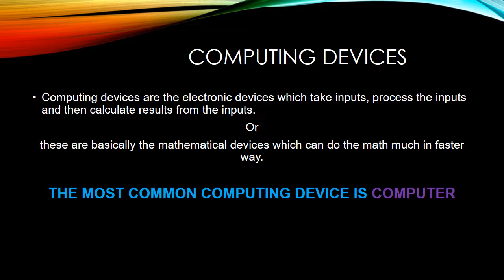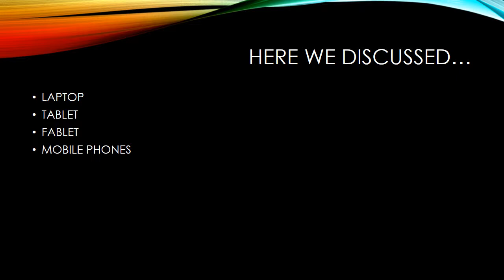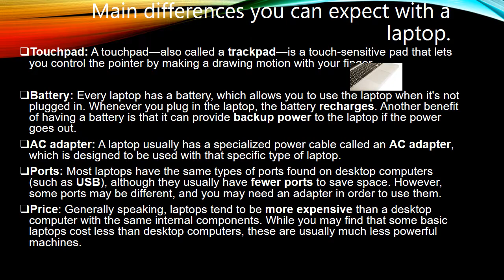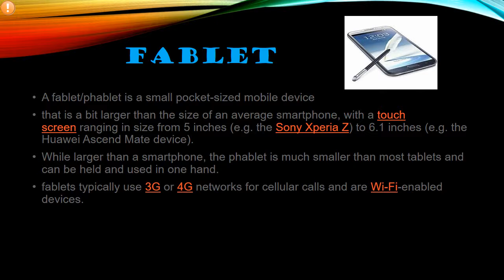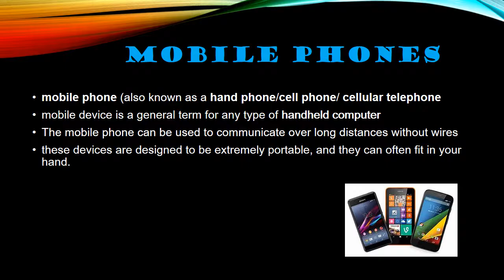Modern computing devices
HISTORY EVOLUTION AND APPLICATION OF COMPUTER || UNIT 1 PART4